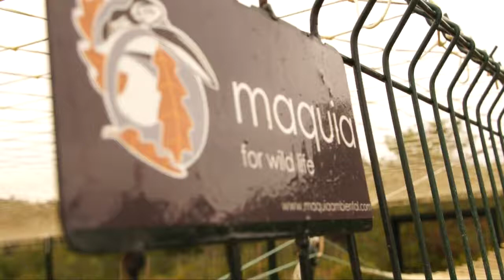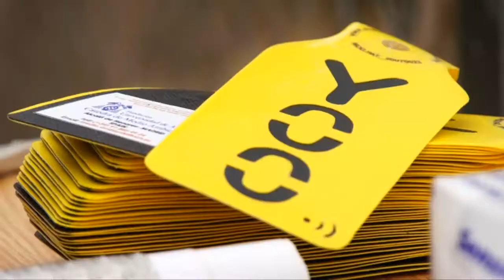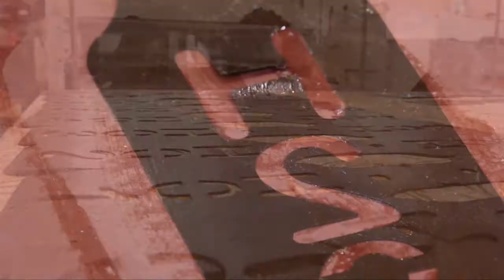Màquia Serveis Ambientals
Màquia Serveis Ambientals, es una empresa pionera en el diseño, testado y fabricación de dispositivos flexibles especialmente adaptados para el marcaje de fauna salvaje dentro de los diferentes trabajos de investigación, estudio y conservación de fauna silvestre. Nuestra línea de productos incluye material y accesorios para el adecuado manejo, así como los sistemas de captura más adecuados para cada especie.

Como servicio gratuito a sus clientes, ofrecemos nuestro Wildlife Monitoring Program WMP, un programa conectado a nuestra base de datos que permite llegar los avistamientos y recuperaciones de ejemplares marcados a nuestros clientes, intercambiando automáticamente los datos entre observadores y responsables de los diferentes proyectos por todo el mundo.

Paralelamente a nuestros productos Màquia ofrece servicios relacionados con otros importantes aspectos de la difusión y conservación de nuestros valores naturales como son el ecoturismo, la fotografía de naturaleza y las campañas de sensibilización Ambiental.